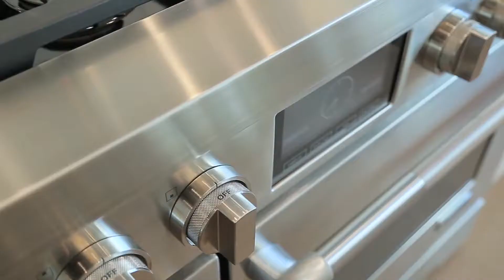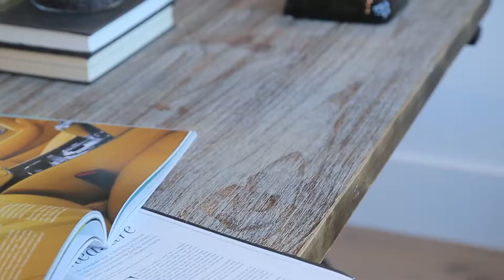Chernov Team | 17915 Palora Street, Encino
4 Bedroom | 3.5 Bathroom | 2500 Sqft | 7575 Sqft Lot

Flawless newly developed 1 story in a great pocket of Encino. Modern elegance with a sprawling feeling throughout. Greeted by an open floor plan, high ceilings, beautiful custom cabinetry and detailed finishes throughout from hardware, to light fixtures, to shelving, to flooring, and so much more. Chef’s kitchen built for the gourmet cook with high end appliances, large center island and an abundance of counter space and nicely crafted yet ample and useful shelves. The cozy family room is equipped with well thought out built-ins and a wall of gleaming glass opening up to the backyard with built in BBQ, covered patio, and grassy area for entertaining family and friends. All four bedrooms feature custom cabinets as closets, two being ensuite bedrooms. The master retreat is spacious layout, dual open closets, and a spa-like bathroom with dual vanities, soaking tub, and oversized shower. Other amenities include home security system, attached two car garage, separate laundry room with utility sink, and luxurious feelings in every way. Great family neighborhood with close proximity to Nestle Charter Elementary, trendy restaurants and hangouts.